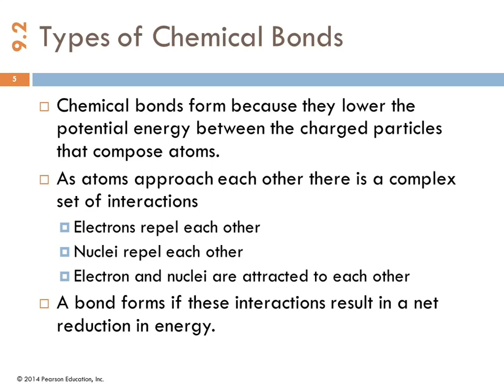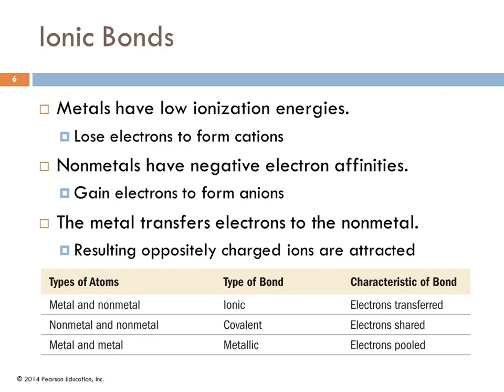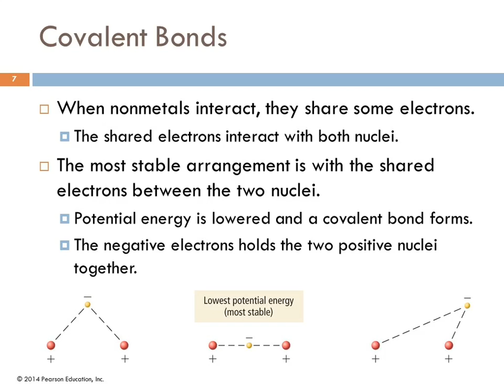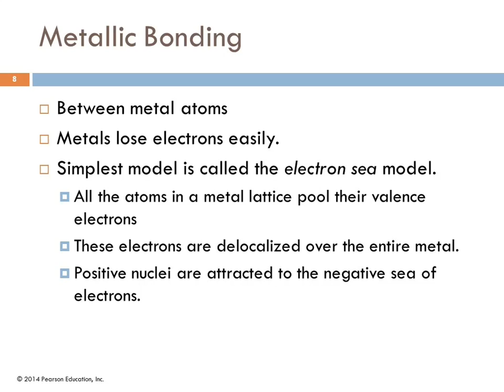1A 9.2 Types of Chemical Bonds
7/16/14 lecture at Willow International